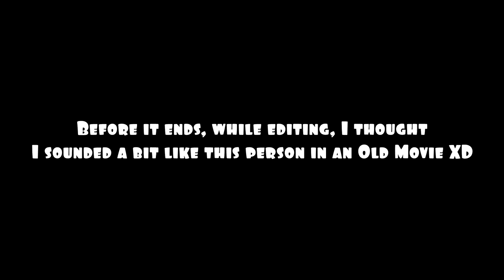What if Tracer had a bad voice actor? TVA #1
Ohveerwaughtch soh fahn.

What is TVA? Terrible Voice Acting. It's going to be a series I will post at random when something hits me and I feel a need to work on. Hopefully it turns out ok ._.

I do weird stuff... sometimes... O_O

Footage from the Spongebob Squarepants is not owned by me. All rights (for that segment only) belongs to them.

or The Overwatch Menu Theme 2.